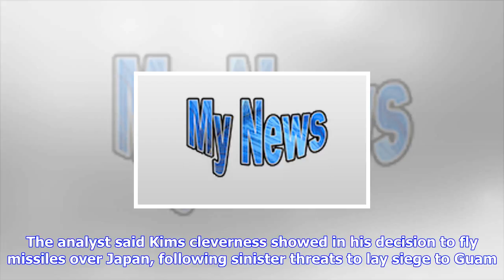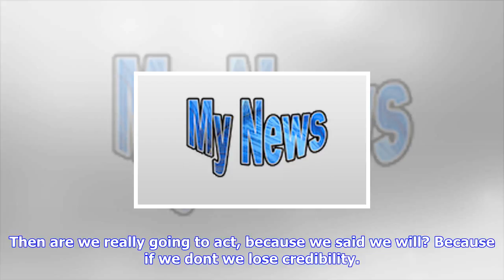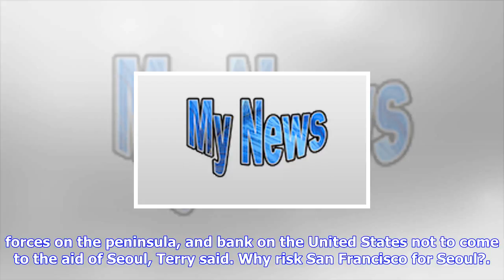Breaking News | 'shrewd' kim jong un daring u.s. to take military action, analysts say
'shrewd' kim jong un daring u.s. to take military action, analysts say

NEW YORK, Oct. 5 UPI North Koreas provocations are not being taken lightly in Washington, where poli...